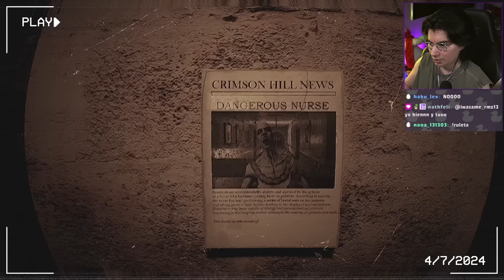POV: Eres Miembro de la Sociedad de las Pesadillas | VHS Paranormal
Juego de terror donde eres un Youtuber que se adentra en un hospital psiquiátrico embrujado para ver si las leyendas sobre este son reales o no.